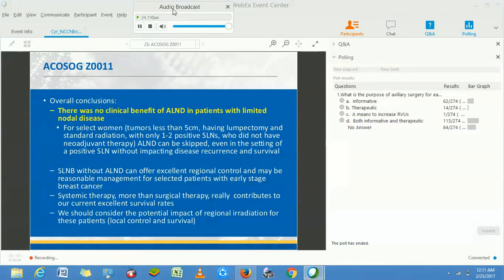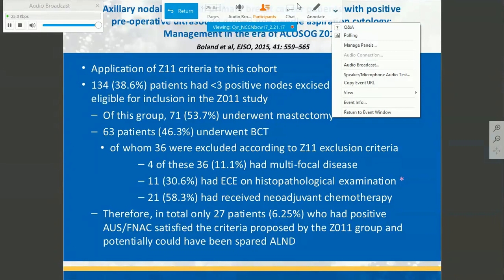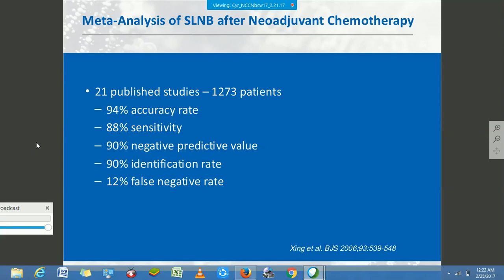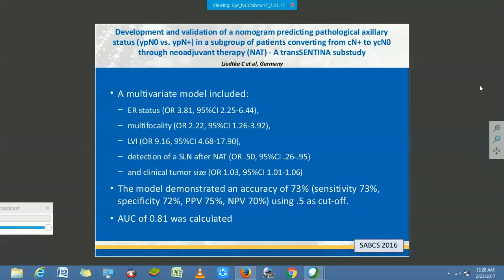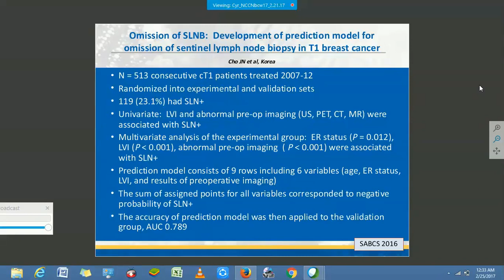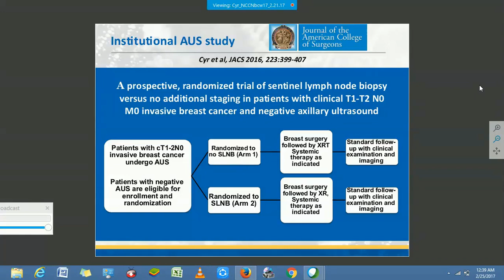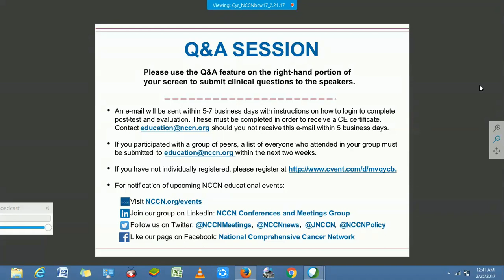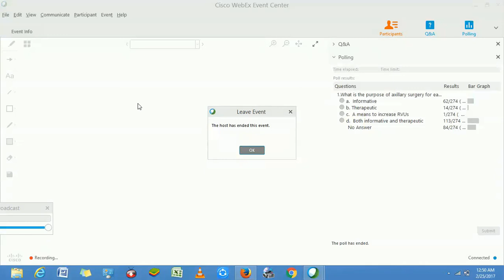NCCN webinar Surgical Management of the Axilla in Early Stage Breast Cancer, Including SABCS Updates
Video credit to NCCN team, live broadcasted on 24 feb for registered users.

NCCN网络研讨会早期乳腺癌的腋窝手术治疗，包括SABCS更新

NCCN wǎngluò yántǎo huì zǎoqí rǔxiàn ái de yèwō shǒushù zhìliáo, bāokuò SABCS gēngxīn

NCCN網絡研討會早期乳腺癌的腋窩手術治療，包括SABCS更新

NCCN webinar Gestion chirurgicale de l'aisselle dans le cancer du sein au stade précoce, y compris les mises à jour SABCS

NCCN webinar Chirurgisches Management der Axilla im Frühstadium Brustkrebs, einschließlich SABCS Updates

NCCN webinar Trattamento chirurgico dell'ascella in Early Breast Cancer stadio incluse SABCS Aggiornamenti

NCCN вебинар Хирургическое лечение подмышечной на ранней стадии рака молочной железы, в том числе SABCS обновления

NCCN vebinar Khirurgicheskoye lecheniye podmyshechnoy na ranney stadii raka molochnoy zhelezy, v tom chisle SABCS obnovleniya

NCCN webinar Manejo quirúrgico de la axila en el cáncer de mama en etapa temprana, incluyendo actualizaciones SABCS

إدارة الجراحية NCCN الويبينار من الإبطين في وقت مبكر لسرطان الثدي المرحلة، بما في ذلك SABCS التحديثات

NCCNウェビナーSABCS更新を含む早期乳癌における腋窩の手術管理